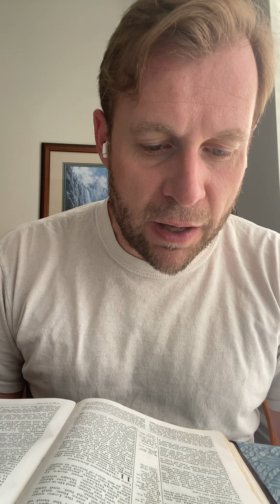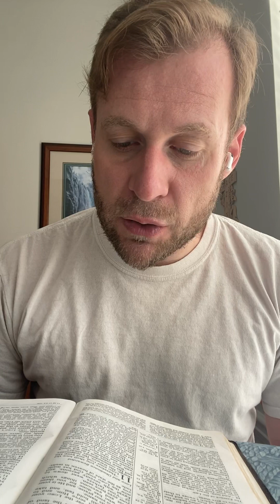Deuteronomy 10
Will Carroll reads Deuteronomy chapter 10 from the New King James Version of the Bible during his morning Bible study.